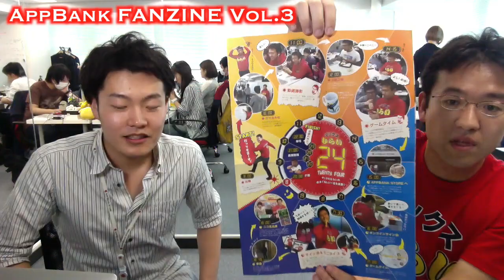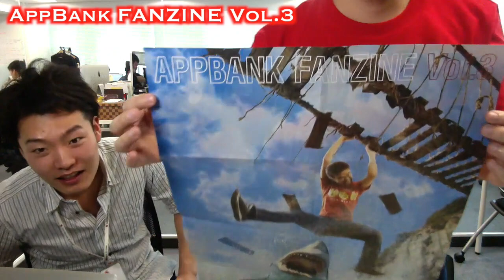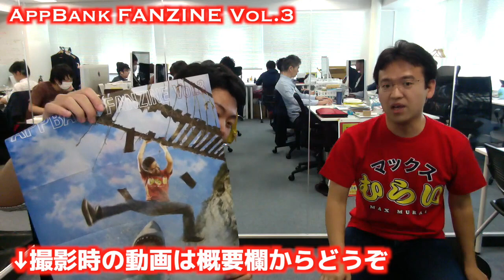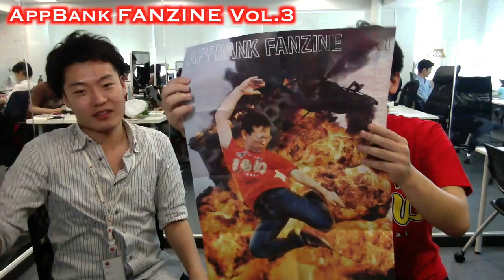マックスむらいvs人食いザメ！FANZINE Vol.3がついに完成！！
2015/5/1からAppBank FANZINE Vol.3配布スタート！
AppBank Store各店舗では無料配布！
AppBank Store WEB店でも、何か商品をご購入していただいたお客様には無料で封入させていただきます！

※無くなり次第配布終了ですので、お早めにどうぞ！

▼AppBank Store各店舗情報はこちらから！

iPhoneの方...
Androidの方...

関連リンク
▼AppBank
▼パズドラ攻略アプリ
iPhoneの方...
Androidの方...
▼パズドラ屋アプリ
iPhoneの方...
Androidの方...
▼モンスト攻略アプリ
iPhoneの方...
Androidの方...